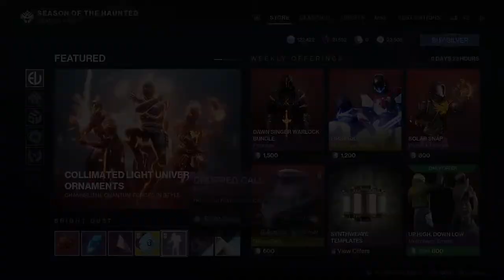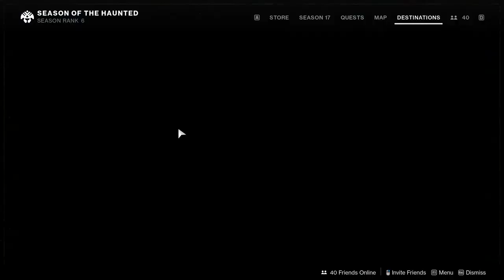Destiny 2 Season of the Haunted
Hey Guys, I am Hail2TheLord aka Robin Gurung. I am new to live streaming.

I do not take credits for any song, music, or any other copyright thing and that belongs to its rightful owner so if you want me to remove anything that might belong to you then do let me know and I will remove it ASAP.